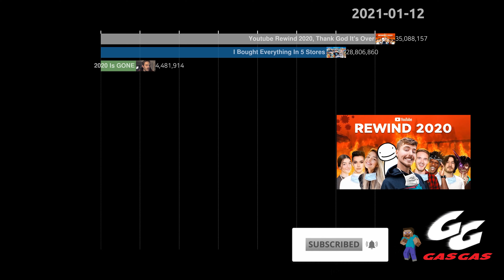MrBeast vs PewDiePie vs Dreams on new videos| Gas Gas Gas Memo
1.I Spent 50 Hours Buried Alive
2.I Ate $100,000 Golden Ice Cream
3.I Bought The World's Largest Mystery Box! ($500,000)
4.Offering People $100,000 To Quit Their Job
5.Would You Sit In Snakes For $10,000?
6.I Got Hunted By A Real Bounty Hunter
7.I Bought Everything In 5 Stores
8.Youtube Rewind 2020, Thank God It's Over
9.Extreme $100,000 Game of Tag!
10.Selling Houses For $1
11.Minecraft Speedrunner VS 5 Hunters
12.Minecraft Speedrunner VS 4 Hunters GRAND FINALE
13."If You Press This, I’ll Pay..."
14.Anything You Can Fit In The Triangle I’ll Pay For
15."Minecraft Survivor VS 3 Hitmen..."
16."Americas Cheapest Family... - TLC #15"
17.The Most Annoying Video on the Internet
18."Kids Decide Who Gets $1000 Is Very Cringe..."
19.I'm Back With A Huge Announcement! LWIAY #00148
20.I Love Kids -  - LWIAY #00151
21."Mr Beast... I am SO SORRY! - LWIAY #00152"
22.I Found An Igloo In Minecraft (Life changing)  - Minecraft Hardcore #14
23.How to Find Netherite EASY - Minecraft Hardcore #10
24."I Made 58024 Furnaces in Minecraft & This Happened..  - Minecraft Hardcore #11"
25.I Hate Kids - - LWIAY #00150
26.2020 Is GONE
27."My Face Reveal 2.0 - LWIAY #00149"
28."This Is Bad... - Minecraft Hardcore #12"
29.Rescuing Villagers in Minecraft   - Minecraft Hardcore #9
30."I Did A DNA Test... (I Guess Im Cancelled Now)"
31.How High Can You Survive A Jump in Minecraft? - Minecraft Hardcore #13
32.Responding To The VTuber Controversy (omg)